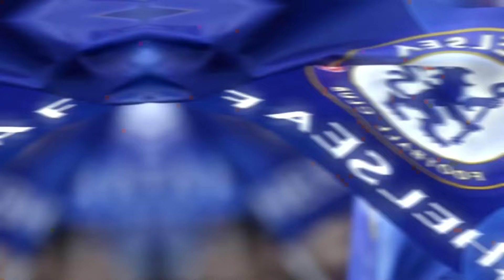540 MILHÕES NOS COFRES DO MENGÃO! MAIOR VENDA DA HISTÓRIA PREMIER LEAGUE!